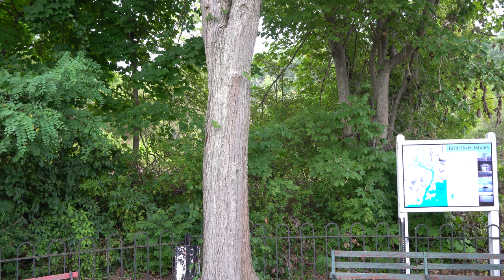A Ride Into The Bog on The Shore Line Trolley Museum 8/28/2019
Today we visit The Shore Line Trolley Museum operated by The Branford Electric Railway Association . The rails are the last remaining 1 1/2 miles of the New Haven Trolley Line which ran from 1860 to 1948.  It starts at River St. in East Haven CT and ends just before Clark St.

The videos are from the right side out the window going down and the left side going back.  We ride through forest and salt marshes fed by the waters of Long Island Sound.

Clip 1 we leave for our trip on a nicely restored New Orleans Public Service 850: “The Streetcar named Desire” built in 1922 by Perle A. Thomas Co.   The motor man lets all the kids step on the bell to signal our start.  We stop to see a farm on other side of the trolley.  We pass the shop and storage facility and see much track and switching along the way for more than a dozen cars they can operate.  Being owned by both the Railway Association for the right of way and storage and the State of Connecticut for the forest and marshland we see people walking the line and fishermen crabbing in the salt flats off the railroad bridges along the way.

Clip 2 we pass the yards you get a quick glimpse of Path Car 745 which was at the station under the towers on 9/11 when the they were attacked.  More on that later.  The motorman  stops to to let kids operate the swinging crossing arm, light and bell.

Clip 3 into the bog.  Osprey nest and raise their young here.  We pass nests constructed for their nesting.  One parent stays with the nest at all time to keep the eagles from preying on their young.

Clip 4 the camera quickly tips down and we see the remains of a narrow gauge railway that was used by a company to move quarried rock to the rail yards for shipment all over the US and world.. Quarried rock is still one of Connecticut's biggest exports.  The other, garbage!

Clip 5 onward we go we are into the marshlands and we cross a railway bridge, the motorman stops the trolley.  A local fisherman brings a bucket of live crabs he's caught aboard for all to see.  Watch those fingers kids!  They will grab onto you.

Clip 6 off again to the end of the line.  This line used to continue along the shore and run to New Haven where it ended at an amusement park.  Many trolley companies owned amusement parks and they placed them on the end of the line to get the families riding the line on the weekends.

Clip 7 we head back the other way, the view is from the other side of the car.  Our stop here is at the yards and we take a 20 minute walking tour of the yard, barn and cars that are owned by the museum.   These yard and the facilities were destroyed by a hurricane some years ago and the musuem was closed while the association made repairs from over 4 feet of water which flooded the area.  Then super storm Sandy did it to them again.  The State of Connecticut stepped in and built three new barns which are located at the far end of the yards.

Path car 745 is the last car we see and it was the lead on on the north end of a 7 car train which arrived at Track 3 about 8:52 when the tower were hit on 911.  The station was evacuated employees and all, fortunately there was no loss of life on the train or in the station.  The car was removed and had little damage.  It was cosmetically restored and could run in service today but is set up as a static display after being acquired by the museum in 2015.  It is just one of many cars you can see and board.  Many are brought out regularly and put into service for rides.

Clip 8 we return to the station and pass houses and a small farm on the way.

Clip 9 Car 850 leaves for another run.

Clip 10 Car 775 a car which originally ran on this line when it was an ordinary passenger carrying route of the Connecticut Company in the early years of the 20th century leaves for a run.  It was built in 1904 by the Jewett Car Company.

Clip 11 Car 850 returns from it's run.

Thanks for riding along.  Please watch and like my other videos.